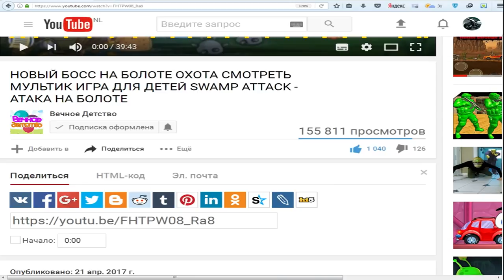Tasty Blue игра как мультик для детей съедобный океан от создателей игры съедобная планета